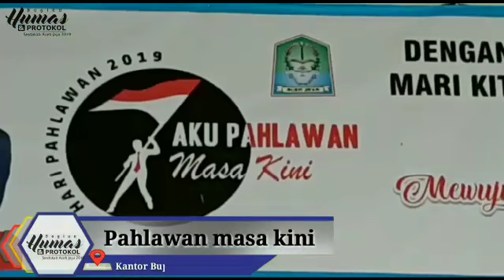Memperingati Hari pahlawan di Aceh Jaya 2019